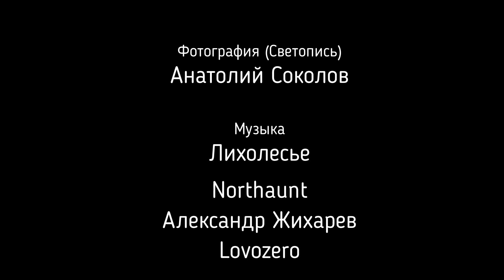Сказочная Русская Светопись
Многолетняя серия фотографий снятые в сказочном стиле фотографом Анатолием Соколовым на просторах России.
Русский Север,  Арктика, Северная Традиция, сила стихий,  родная культура, образы и многое другое в этом видео .
Многие снимки уникальны по ряду причин.
Всё, что Вы увидите на фотографиях - было снято на месте, в один кадр, без каких-либо наложений в графическом редакторе (фотошопе).

В видео звучит музка: Лихолесье, Northaunt, Александр Жихарев, Lovozero